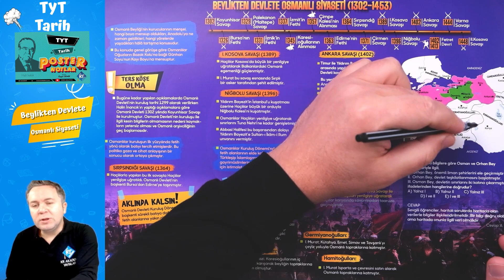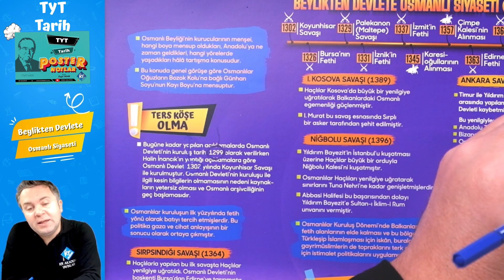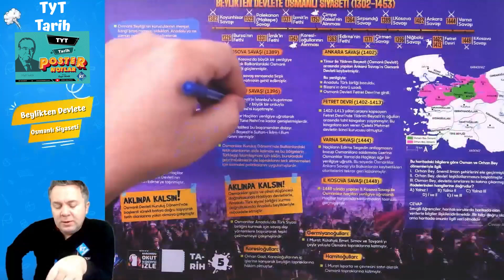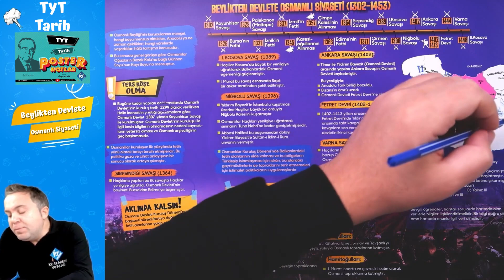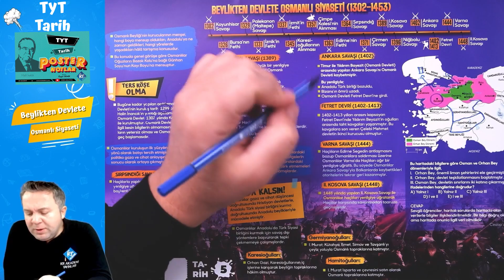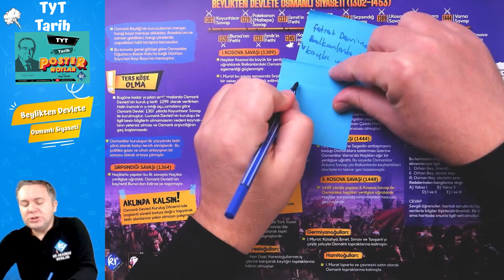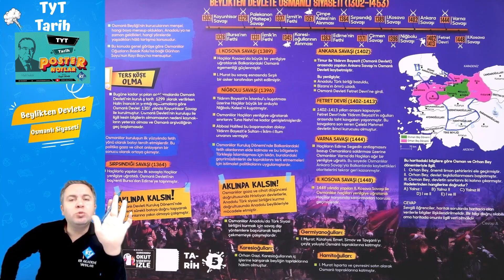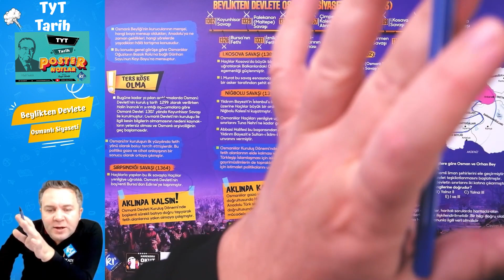TYT Tarih | Beylikten Devlete Osmanlı Siyaseti | Özgür Demir #2023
Herkese merhaba 👋

Poster notlar konu anlatım videoları çıkan soruların yoğunluğu incelenerek tekrar hazırlandı!